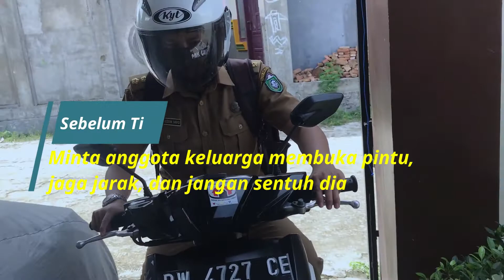New Normal adab saat pulang kerja |UPTD SDN 71 Parepare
Haeruddin
UPTD SDN 71 Parepare

Mari sama-sama kita menjadi agen perubahan dengan mematuhi protokol kesehatan dan saling menjaga satu sama lainnya. Ayo putuskan rantai penyebaran covid 19